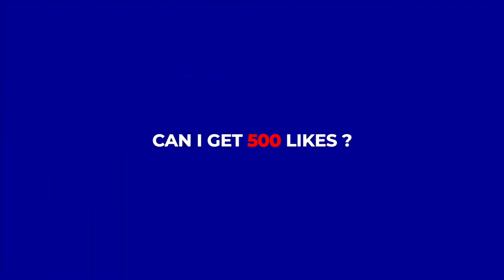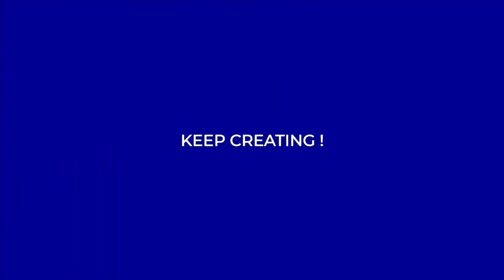EDITABLE YOUTUBE CHANNEL INTRO | TEMPLATE FREE DOWNLOAD 2021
Top 6 Editable YouTube Channel Intro Template For Free to Download.
Free YouTube Channel Animated Intro Templates (MOGRT File) For Adobe Premiere Pro.

Download Link (MEGA)
1 Download = 1 like